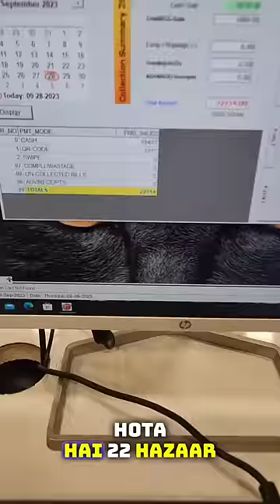11/75 cafe job